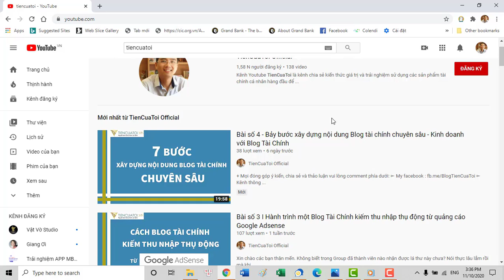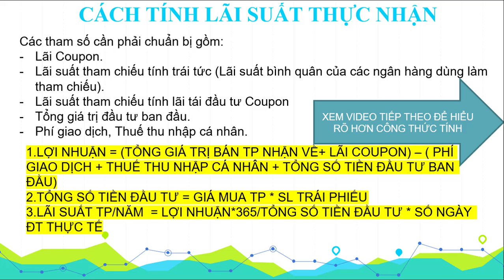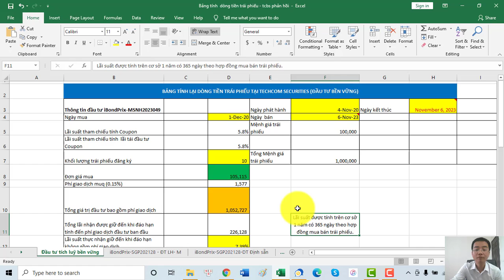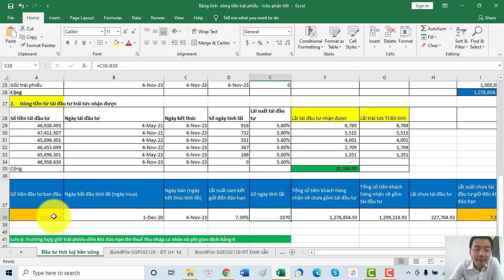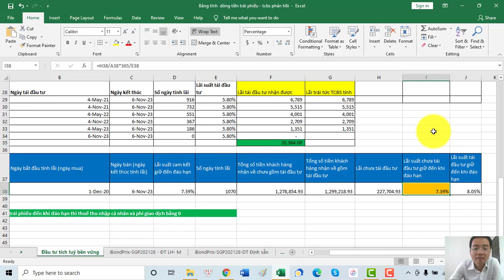TPDN#13 [TCBS] | Cách tính lãi suất thực nhận - đầu tư tích luỹ bền vững - TCBS